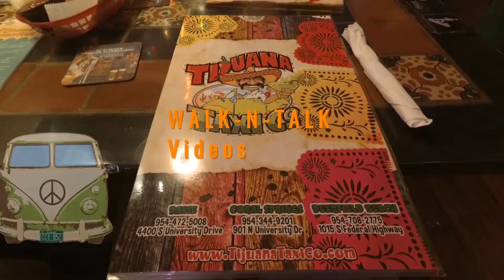Walk n Talk 35 Videos